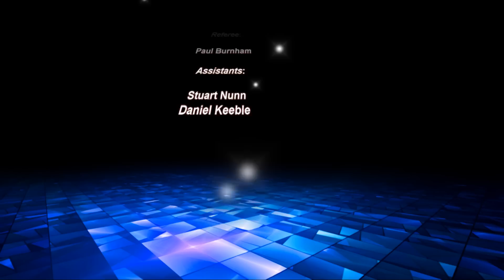Stamford 0 Buxton 2 - 10.11.12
All videos now on our new for match report, comments, photo album links and you can buy DVDs of all games and or highlights.